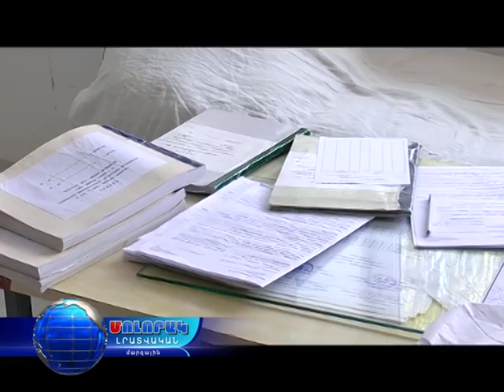Լոռու մարզում գնացքի տակ ընկած երիտասարդը ողջ է մնացել...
Նոյեմբերի 23-ին ժամը 10-ի սահմաններում Վանաձորում 26 ամյա երիտասարդը ընկել է գնացքի տակ: Մեքենավարի խոսքով երիտասարդին նկատելուն պես ահազանգ է հնչեցրել սակայն երիտասարդը  շարունակել է իր ճանապարհը: